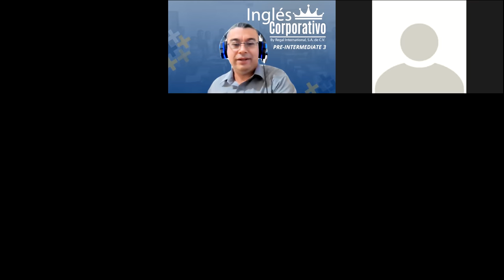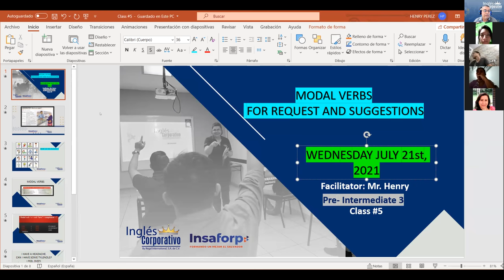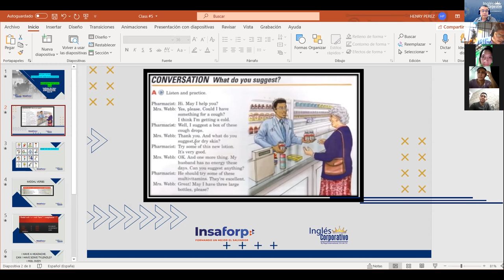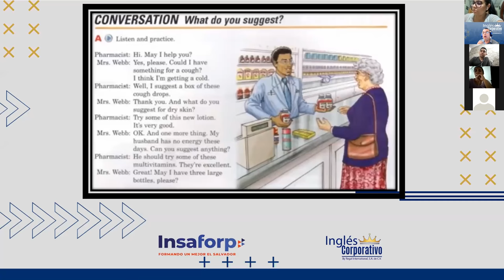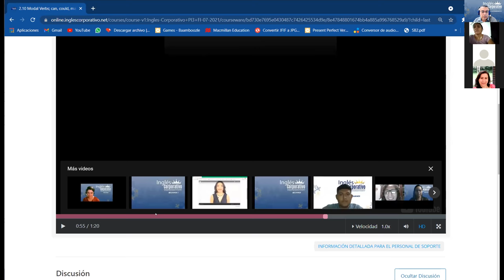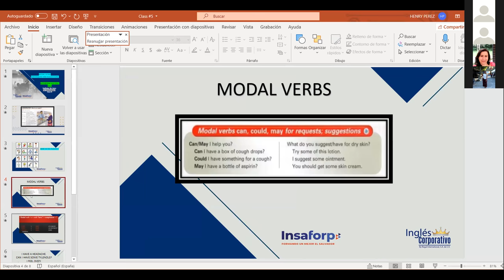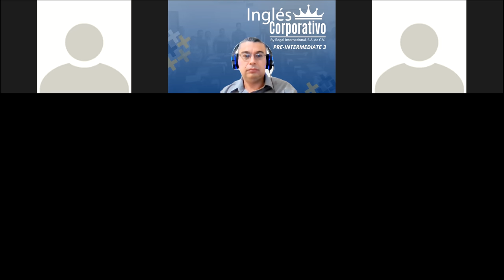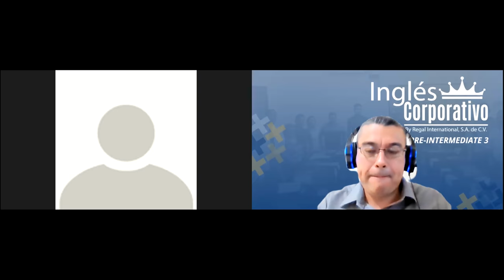Ingles Corporativo-Class #5 Modal verbs for requests and suggestions.